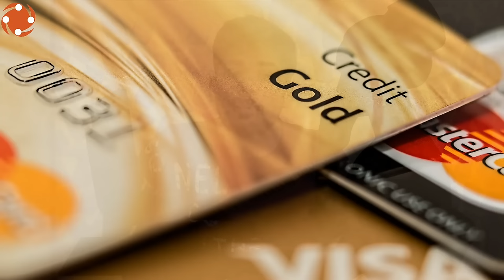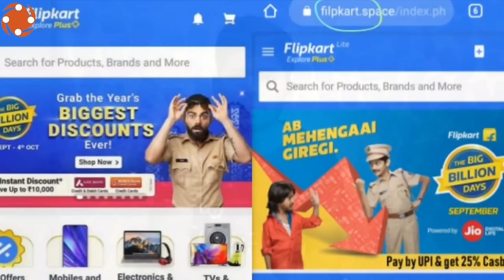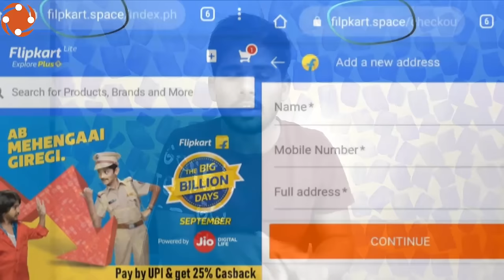How Hackers Hack Your Phonepe, Google pay, Paytm, Bhim UPI, WhatsApp And Facebook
Hello
I am Ashish in this video I have told you that how hackers hack your bank account like google pay, phonepe, amazone pay and Paytm and discussed about how to prevent our bank account from being hacked.I have also told you in this video how your bank account is being emptied through your password and UPI PIN through a phishing attack.If you also want to know how we can save our phonepe google pay and amazon pay from being hacked, then you must watch this video from beginning to end
If you have any queries about this topic so you can asked me in the comment section with techywhy
                         Or
Is video mein Maine Aapko bataya hai ki kaise hackers apke bank account ko hack karte hai or kaise ye scammers apke google pay, phonepe, paytm, bhim UPI, ko apki UPI pin le jariye hack karte hai jisse Aapko bahut nuksaan hai or Maine aapko is video mein bayaha hai ki kaise aap apne phone ko ya Google pay, phonepe, sabhi ko hack hone se bacha sakte hai.

Download Google Pay :- Join me on Google Pay, a secure app for money transfers, bills and recharges. Enter my code 2R6W2 to earn ₹21 back on your first payment!

1 online fraud
2 amazon pay fraud
3 paytm fraud se kaise bache
4 kya google pay hack ho sakta hai
5 paytm ko hack hone se kaise bachaye
6 fishing fraud kya hai
7 how hackers hack Paytm, phonepe, google pay
8 how to prevent bank account from hackers or scammers